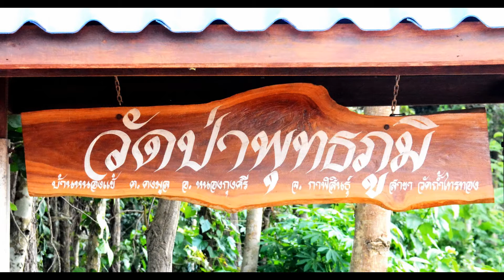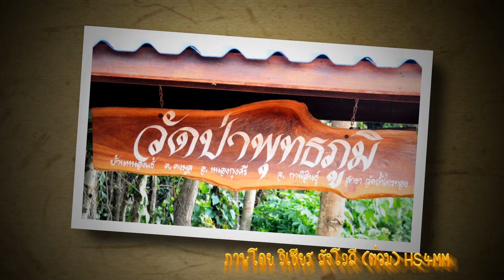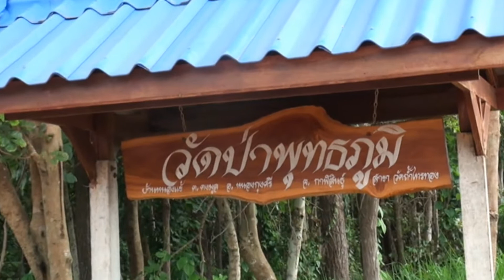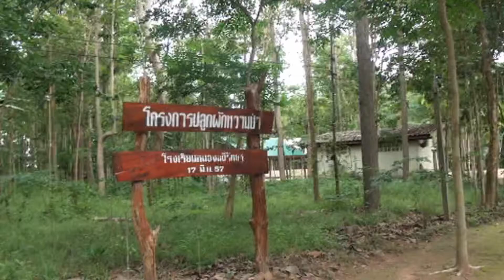วัดป่าพุทธภูมิ บ้านหนองแข้ ตำบลดงมูล อำเภอหนองกุงศรี จังหวัดกาฬสินธุ์ ปี 61